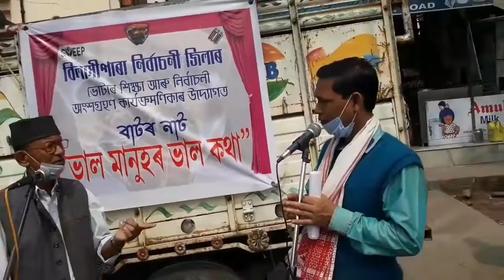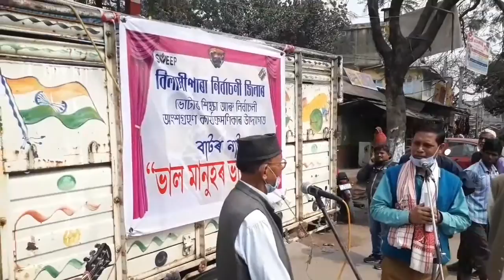বাটৰ নাট ভাল মানুহৰ ভাল কথা ড: হৰিচৰণ দাস batornat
Bilasipara Batornat kochrupambhai Road Teature বাটৰ নাট ভাল মানুহৰ ভাল কথা ড: হৰিচৰণ দাস 6/3/21

Koch Rupam bhai